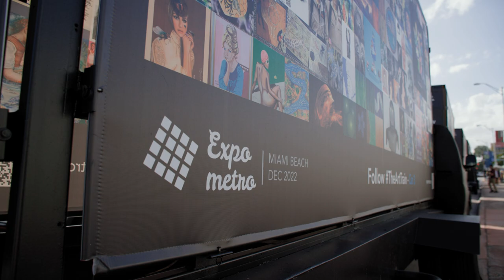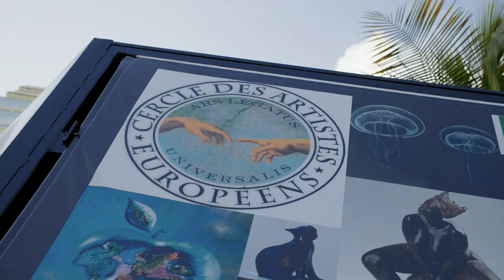youtube video #-8ykObKwU6k